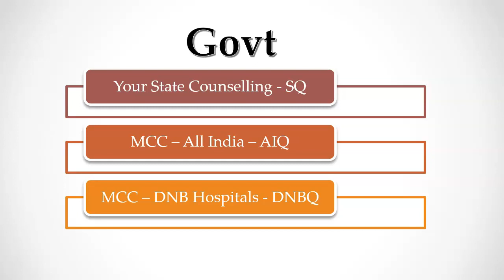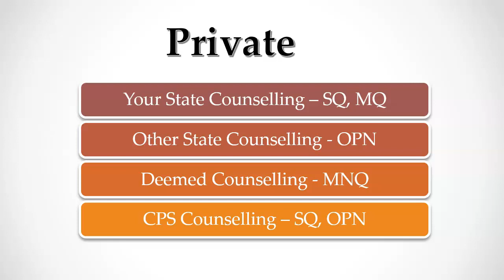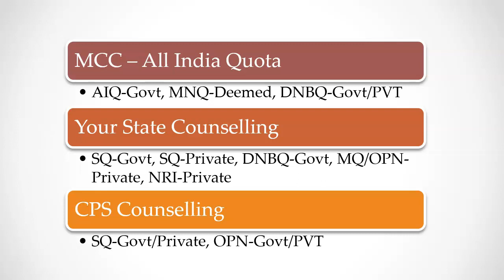Which NEET PG Counselling You Should Apply For Clinical Courses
In this video, we will see which counselling you should apply for various quotas available in different types of medical institutions conducting PG medical courses.

If you have not Installed MBBSCouncil android app, install now. it contains everything you need to know to to get the best medical course and college for your neet PG rank.

Depending on your NEET PG Rank and your preferred course, you have to apply for 2 or more counselling authority. Lets see what are all the options available.

If your have top rank, then you can try state quota in government medical colleges located within your state. counselling for 50% of PG seats in government medical colleges affiliated to your state medical university is conducted by state DME directorate of medical education.

apart from your state counselling, you should always apply for all india quota counselling conducted by Medical counselling committee MCC. All India Quota Counselling for NEET PG 2022 is expected to start by end of june. 50% of seats in all government colleges in india are allotted through all india counselling conducted by MCC. If your NEET PG rank is between 5000 and 10000, then you have more chance to get clinical courses through all india quota than state quota in government colleges.

If you could not get into goverment medical colleges, you can try DNB Quota in government and private hospitals. counselling for 50% seats in government hospitals and 100% seats in private hospitals are conducted by MCC. last year, many doctors picked DNB course in same state compared to MD/MS course in other state.